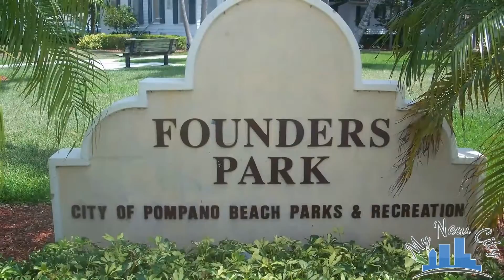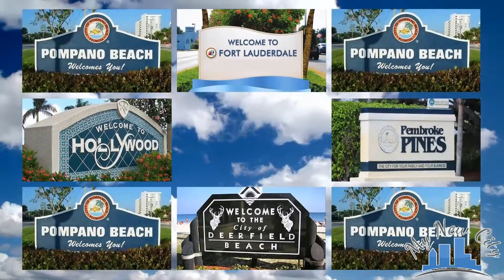Broward County, Florida | Vivienne Cunningham Real Estate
In the Miami metro area, Broward County is a county in the U.S. state of Florida. With more than 1.94 million inhabitants as of the 2020 Census, it is the 17th most populous county in the United States and the second-most populous county in Florida after Miami-Dade County.

Vivienne Cunningham, REALTOR - The Caribbean Team
Preferred Real Estate Brokers
Orlando - Clermont
Vivienne Cunningham, your realtor, cares about your dreams!
Vivienne who many call “Viv” or “Sarge” not due to her military
service but because of her disciplined approach to selling real estate
and taking care of her clients.
Vivienne took her hard work and family values coupled with the
toughness and never quit attitude and started her own business,
Speedy Cleaning Services and catered to both residential and
commercial cleaning services. With her experience working in
residential homes, Viv decided to pursue her dream of helping other
first-time buyers from the Caribbean, veterans, active military, police
officers, first responders, teachers, etc as well as entrepreneurs to
corporate executives.
Viv received her real estate license in 2008 and was able to pursue
her dream of helping others with their first home and has helped
many who were seeking their last home. She has helped
buyers/sellers at all price points of housing during her 12 years of
real estate is always with the highest integrity and professionalism.